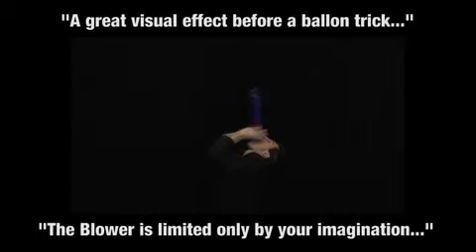Blower Gimmick - Trick